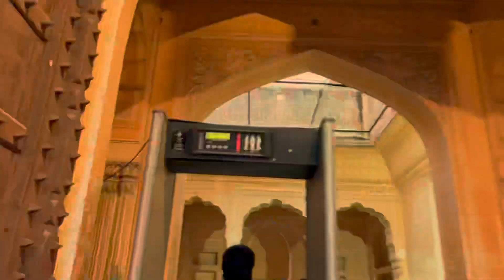Full On Masti In Jaipur😍🔥❤️ | Jaipur cinematic vlog part 2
Jaipur Cinematic Vlog part 2 2023

Edit by :-  VN editor app